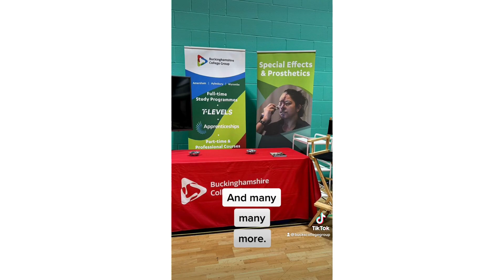Bucks Skills Show 2023